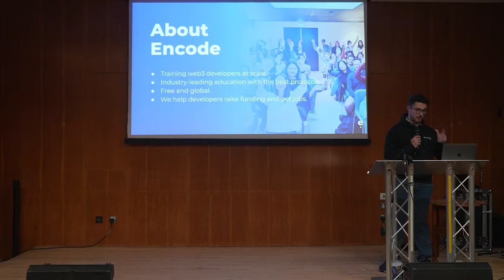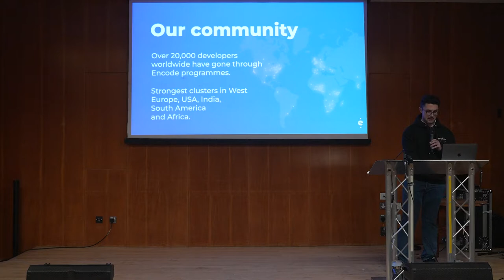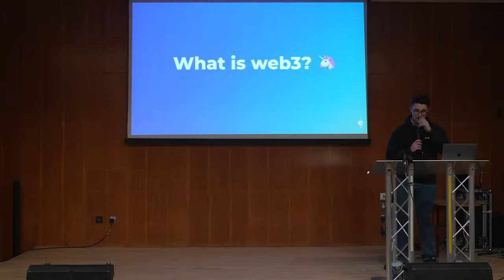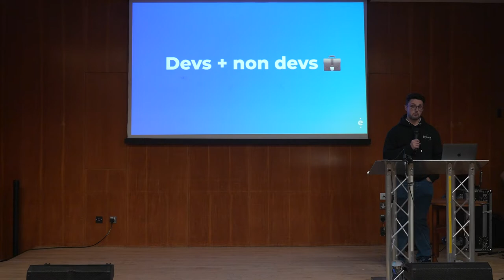Opportunties in web3 jobs, fundraising and more - Zebu Live Workshop by Encode Club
In this workshop we have Anthony Beaumont, CEO & Co-Founder at Encode Club leading a discussion around “Opportunties in Web3: Jobs, Fundraising and More” at Zebu Live on September 23rd.

In this expert workshop looking at the possibilities of Web3 for employees, charities, and other opportune markets, Anthony explores a wide range of ideas with the help of the highly engaged audience. Coming towards the end of day 2 of a jam-packed Zebu Live, we were thrilled to see an interactive and curious audience.